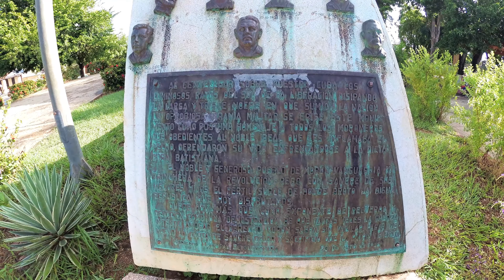Exploring Moron Town with Liuba - Cuba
Walking around with my beautiful host Liuba and exploring interesting parts of Moron Town, Liuba's home town. The full name of my tour guide is Liuba Noda and you can contact her at Facebook Messenger.
      Morón is a city and a municipality in Ciego de Ávila Province in central Cuba. It is one of ten municipalities in the province, and is the second in importance and the oldest. Morón is the closest city to the tourist resorts on Cayo Coco and Cayo Guillermo.
      The first residents of Morón were Creoles from Sancti Spíritus, although among them were also said to be a group of Spanish sailors who, having navigated all around Cuba, had disembarked nearby and had decided to settle here. They were from Andalusia, in Old Castile, Extremadura, Galicia and the Canary Islands, among other places.
     In the first half of the 20th century, the archipelago and the nearby keys had attained little development. The town of Morón, which started as a community in 1750, survived on a basis of a limited, non-mechanized agricultural, and mostly sugar, production. The settlement pattern that prevailed in the coastal areas and keys was that of squatters, people living in very poor, tach-roof, earth floor dwellings, usually not more than five houses together.
      Making charcoal and fishing, in many cases both activities at the same time, were apparently the main economic activities on the keys and their surroundings. Fishing was mostly done by using dinghies moved by sticks, oars, or small sails, which did not allow them to venture out of the key shelf. This means were the ones used also to reach the mainland and to transport products out. In the settlements, livestock was mostly limited to a few animals. Still standing at some places are remains of the stone fences that were used to confine the animal.
      Living conditions here were in general very difficult, due mostly to the remoteness of the area and the lack of proper means of transportation. Transportation consisted usually of a small sailboat that traveled back and forth once a month, and whose journey took many hours, Reaching the mainland from Cayo Coco, for example, took around 10 hours, in addition to the risks that had to be run at sea.
      During Cuba's 1st War of Independence in 1869, the town of Morón became the northern end of the line of forts, the Trocha from Júcaro to Morón built by the Spanish to contain Cuban rebels on the eastern end of the island. The Trocha also included a railroad line to move troops and supplies, the first government railroad line in Cuba.

original video: (link to original clip in our channel)

Titles:
- Bolero Slow
- Buena Vista
- Guantanamera
- Havana
- Son Montuno